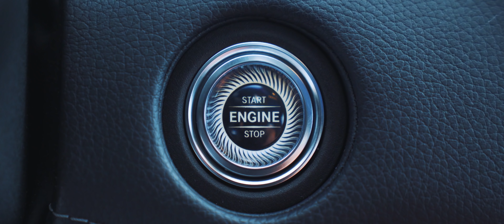The BRABUS 800 E-Class is a monster!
High-performance at its finest: The BRABUS 800 based on the Mercedes E 63 S 4MATIC+ is the ultimate sports car in the guise of a sedan. With a peak power output of 588 kW / 800 hp and 1,000 Nm peak torque, this high-performance supercar delivers superlative performance: The all-wheel-drive four-door car sprints from rest to 100 km/h in just 3.0 seconds  The top speed is electronically limited to a breathtaking 300 km/h.
The sporty carbon aerodynamic-enhancement concept, hi-tech forged wheels and an exclusive BRABUS fine leather interior create a unique appearance.

Fuel economy, CO2 emissions and efficiency class:
city 14.5 l/100 km, highway 8.6 l/100 km, combined: 10.8 l/100 km. Combined CO2 emissions: 245 g/km, efficiency class F.